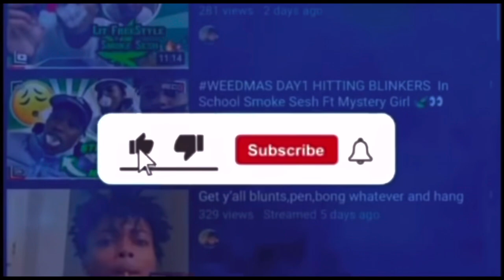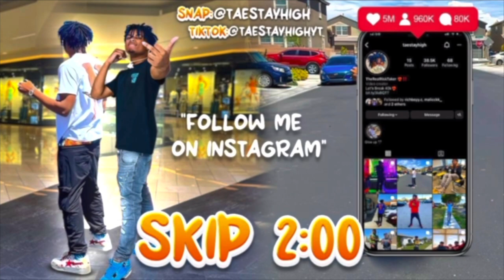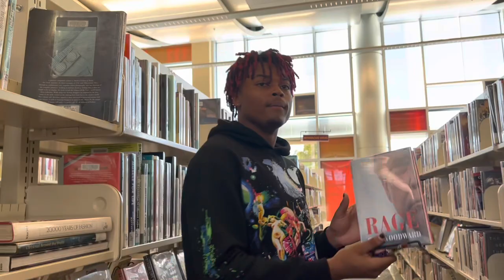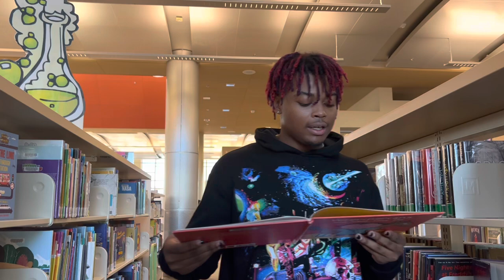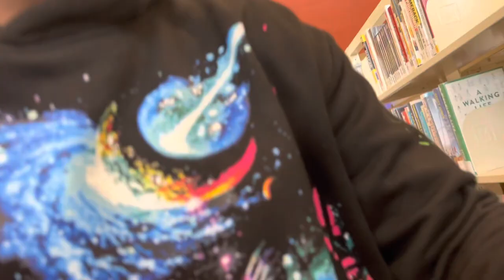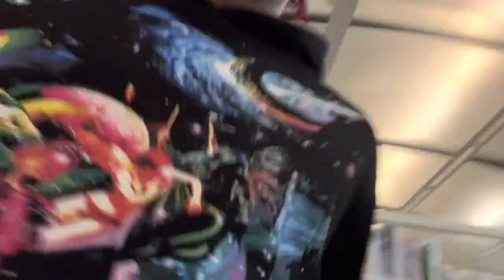I Snuck Into The School Library And Hit Blinkers I Had To Dip Before…. 🤣🍃📚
Skip to 2mins something new I’m doing so my video don’t get age restricted ❤️‍🔥🍃

1k Likes If Yall Want a Part 2 no cap ❤️‍🔥‼️💯🍃

I LOVE YALL MORE THEN LIFE ITS SELF THANK YALL FOR SUPPORTING AND CHANGING MY LIFE FOR EVER ❤️‍🔥💯🌍🍃‼️

Social 📱